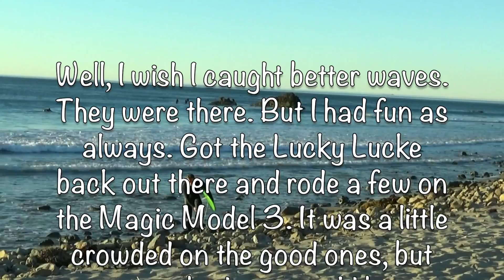Surfing Leo Carrillo 2-13-15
Eh...Surfing. Sometimes when it's good, you surf bad, sometimes when it's bad you surf well, but all the time it's good to get wet.